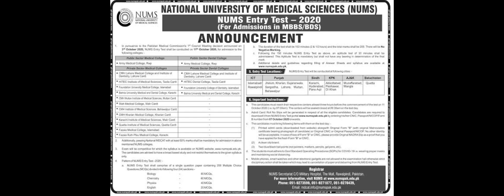Nums Fee Structure For Public And Private Sector